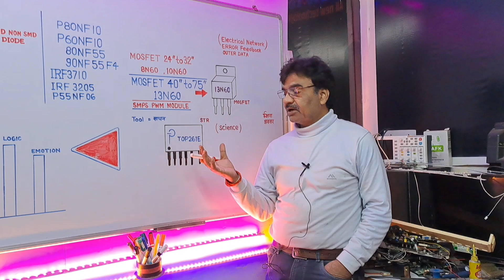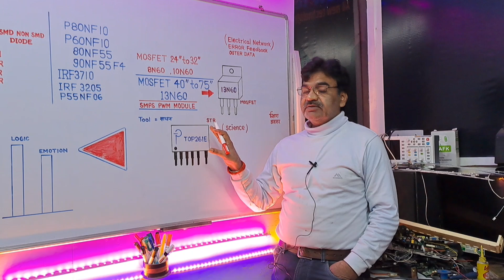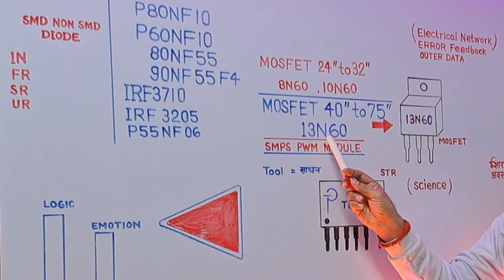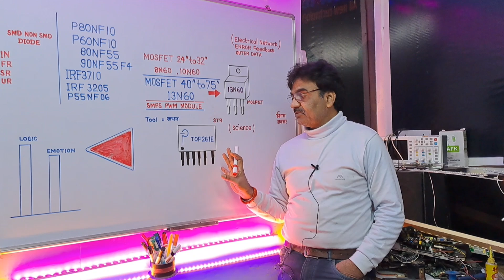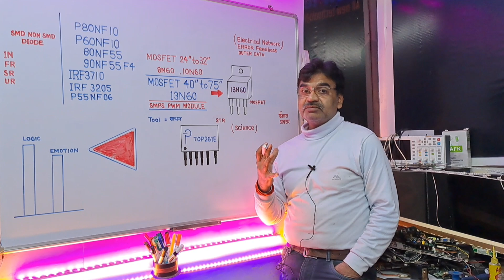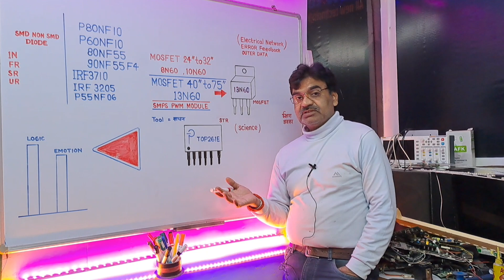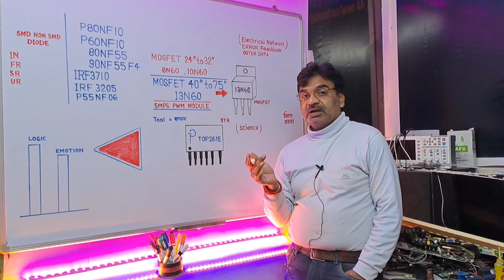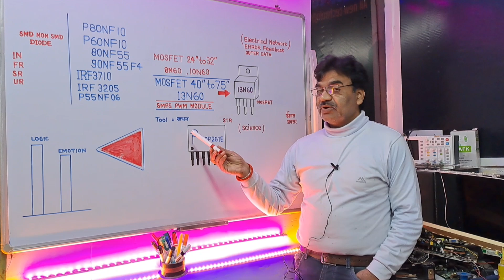Power Supply Repairing Tips MOSFET STR IC Difference All SMPS Problem Solution Easy Smart Uses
Power Supply Repairing Tips MOSFET STR IC Difference Easy Smart Uses
you can new innovation experiment research electronics Devices smps Power Supply and many types high Capacity electronics Devices pfc Power Supply Repairing Battery charging purpose multiple Power Supply Degin etc